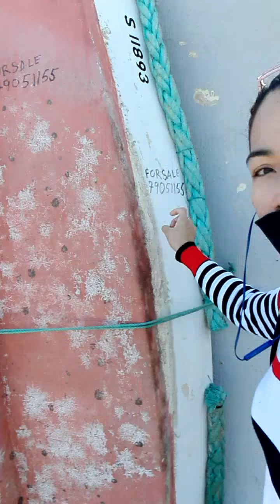😇Every Gising is a Blessing..2nd sharing my off day Ganap outside world:)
Be Gratitude every single day of ur lives Have a Blessed day ahead to everyone😷😇🤗